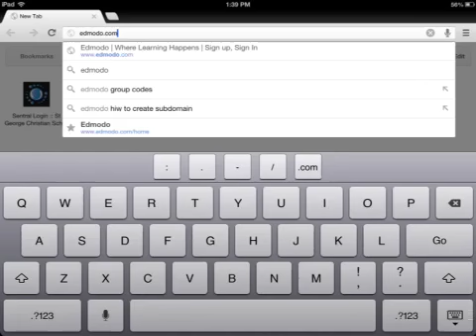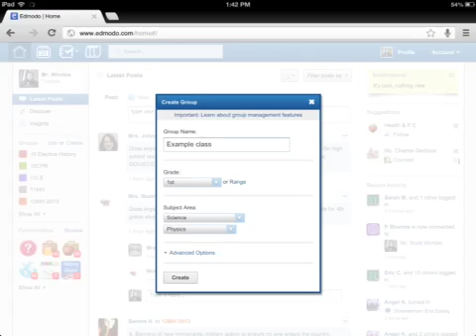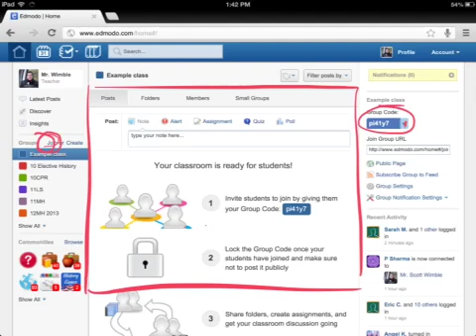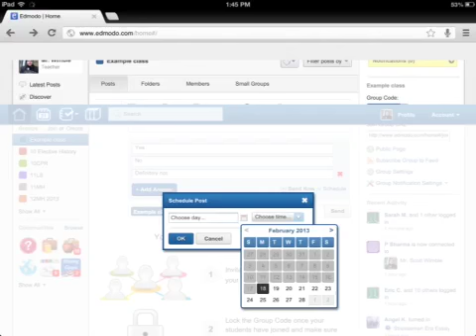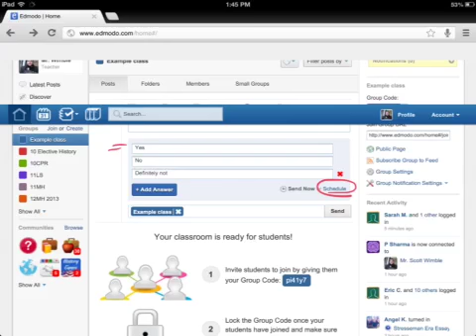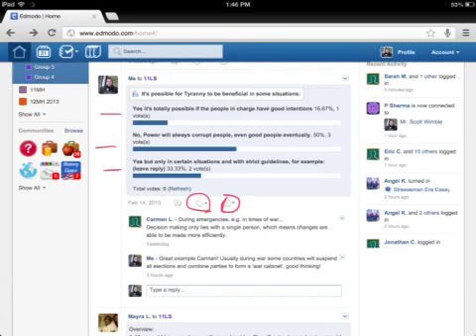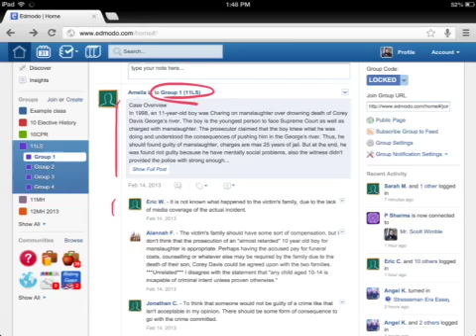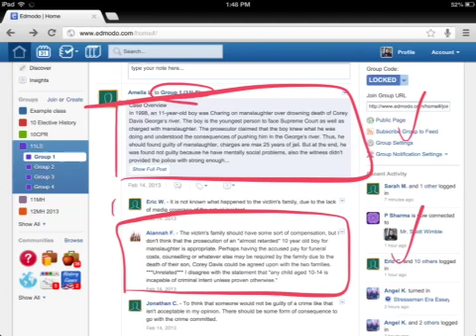Edmodo tutorial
A video looking at how to use edmodo in the classroom and the features it offers